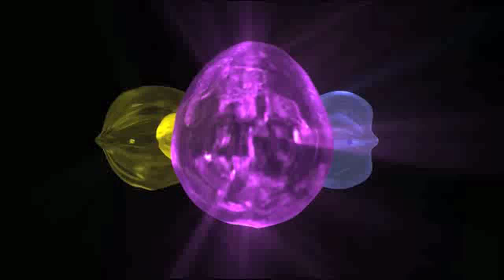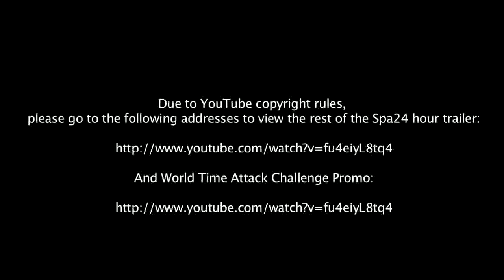SHAKEDOWN in Detail: ALMS at Mosport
Leo Parente is back from his ALMS trip to Mosport.  For today's SHAKEDOWN, he looks into the details of what he observed from the track and the race action.  Also, FIA GT3 24 Hours of SPA and the World Time Attack Challenge.